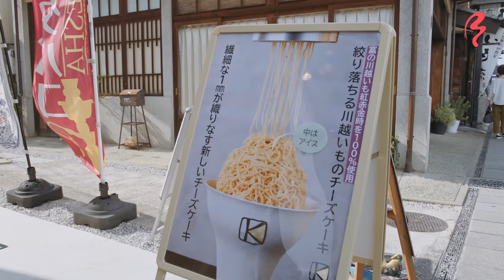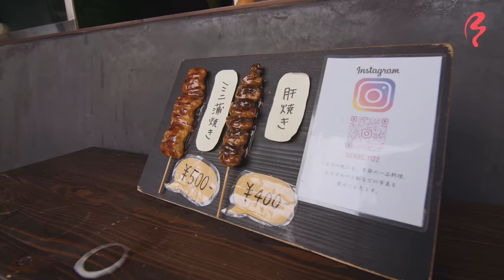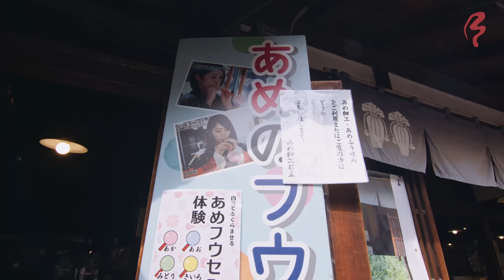Just 30mins From Tokyo: KAWAGOE Historic Town Food Tour!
Looking for a great adventure in Japan?

Just an hour away from Tokyo in Saitama, Kawagoe's cobbled streets, well-preserved historical architecture, and nostalgic ambiance transport visitors back to a bygone era. Often referred to as ‘Koedo’ or ‘Little Edo,’ this charming city resonates with the spirit of Japan's Edo period.

Join Shizuka as she steps back in time and journeys to old-world Japan! The adventure begins at Kawagoe's iconic Toki no Kane bell tower, dating back to 1639. Next, our host craves Kawagoe-style street food, which she tracks down at Koedo Osatsuan, a shop known for its sweet potato chips dipped in cream!

Sweet tooth activated, Shizuka strolls to her next destination… Kawagoe Cheese Cake. But which flavor will she choose? Kawagoe Sweet Potato Cheese Cake Mont Blanc, of course! Fuelled and ready to continue the journey, Shizuka makes her way to an unagi (eel) shop, another Kawagoe specialty. She tried a regional delicacy called Umaki, which combines the words ‘unagi’ (eel) and ‘tamagoyaki’ (Japanese rolled omelet).

Seeking some solace from the summer heat, Shizuka searches for a snack to cool her down, which presents itself in the form of Kyuri Asazuke (chilled pickled cucumber). Our host strolls on to Kashiya Yokocho for some more nostalgic sweet treats. Stop number one is an 85cm Fugashi (a dried wheat gluten snack coated in sugarcane sugar). Stop two sees Shizuka try her hand at candy glass blowing! Stop three involves an ice cold Coedo Beer, the perfect way to end the day.

FEATURED FOODS
Osatsu (Sweet Potato) Chips
Kawagoe Sweet Potato Cheese Cake Mont Blanc
Umaki – Rolled Omelet with Unagi (Eel)
Kyuri Asazuke – Chilled Pickled Cucumber
Fugashi – Dried Wheat Gluten Coated in Sugarcane Sugar
Candy Balloon
Coedo (Little Edo) Beer

LOCATION
Kawagoe, Saitama Prefecture, Japan

TIMELINE
00:00 Intro
00:36 Kawagoe – Saitama Prefecture
01:31 Koedo Osatsuan – Kawagoe
01:50 Osatsu (Sweet Potato) Chips
02:35 Kawagoe Cheese Cake
03:29 Kawagoe Sweet Potato Cheese Cake Mont Blanc
05:31 Unagi Restaurant
06:02 Umaki – Rolled Omelet with Unagi (Eel)
07:48 Kyuri Asazuke – Chilled Pickled Cucumber
08:41 Kashiya Yokocho
09:58 Fugashi – Dried Wheat Gluten with Sugar
11:51 Candy Balloon
13:40 Coedo (Little Edo) Beer
14:45 Outro